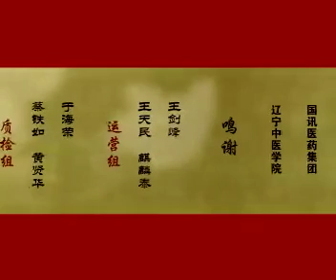74、问题解答